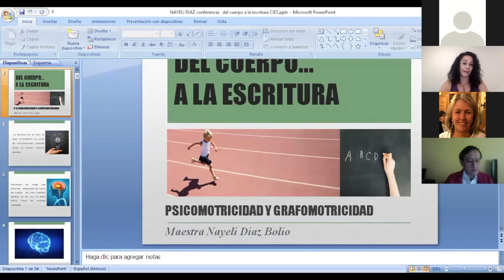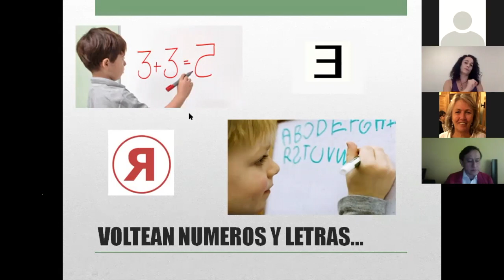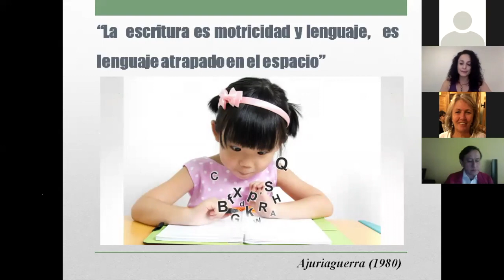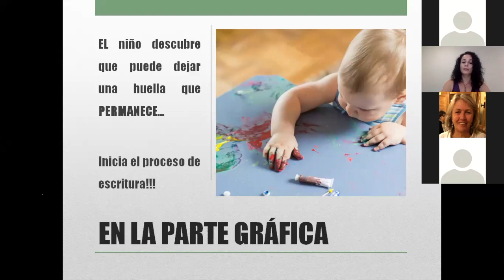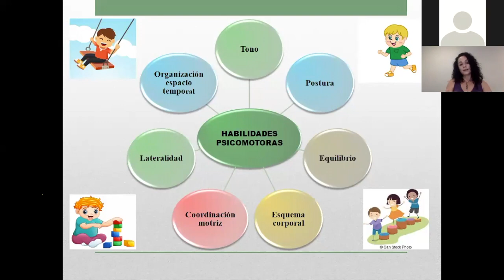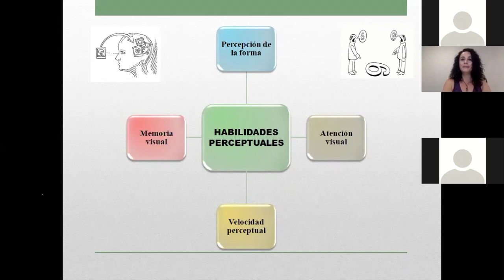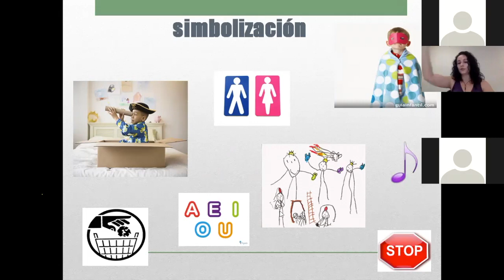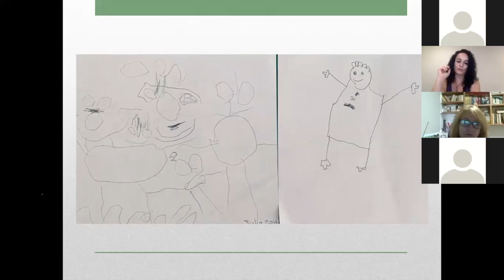México: Del cuerpo a la escritura. Nayeli Díaz Bolio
2º CONGRESO MUNDIAL DE PSICOMOTRICIDAD. Actualidad y futuro de la Psicomotricidad. México, noviembre 2020.
Coordinadora del día: Mtra. en Psicomotricidad por el CiES, Paulina Reyes Retana Dahl.
La Mtra. Nayeli Díaz Bolio , quien se conecta desde Cancún, México, presenta en la Conferencia Magistral
"Del cuerpo a la escritura"
Pedagogos, educadores, educadores especiales, maestros, psicólogos,   encontrarán una guía para reflexionar sobre el aprendizaje de la escritura desde una aproximación psicomotriz con la amplia experiencia de la Mtra. Díaz Bolio.

 Este video fue editado del original en vivo para facilitar la experiencia en youtube.
maestria en educacion#maestria en educacion especial#psicoterapia